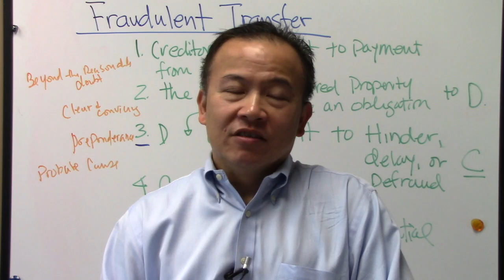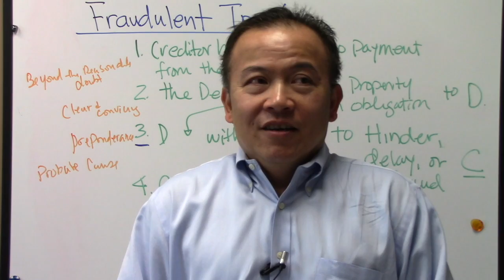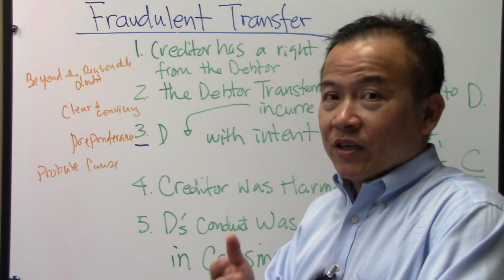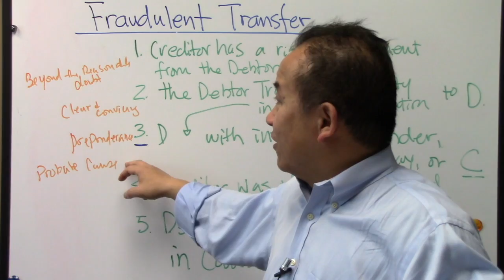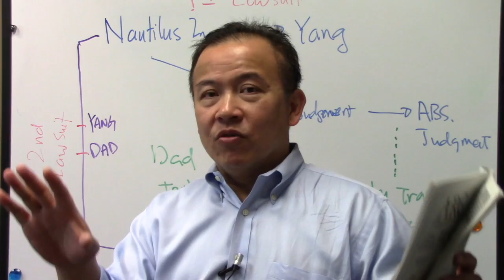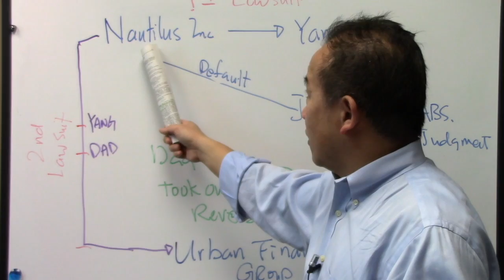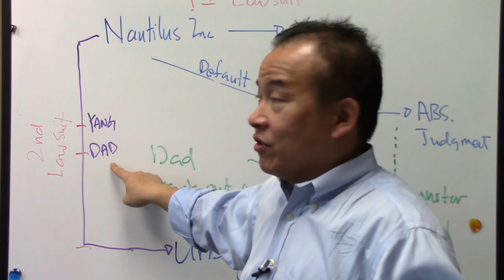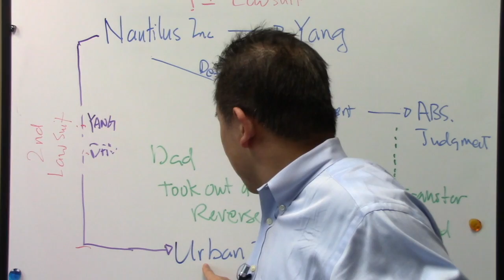What is Fraudulent Transfer? Lesson learned from Nautilus v Yang, et al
We are a business law firm, taking care of entrepreneurs’ legal distractions so that they can focus their time and energy into building their business.